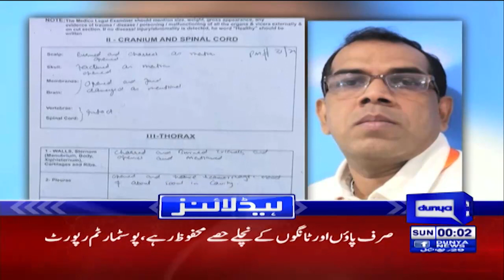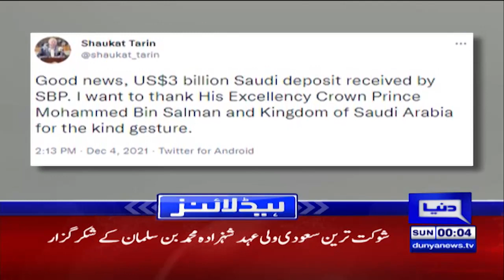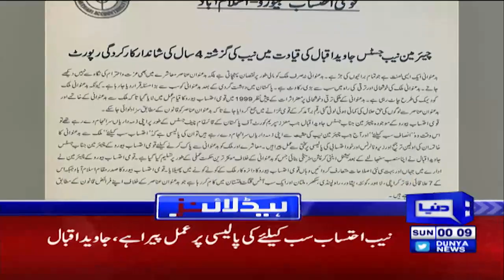Dunya News Headlines 12 AM | 05 Dec 2021